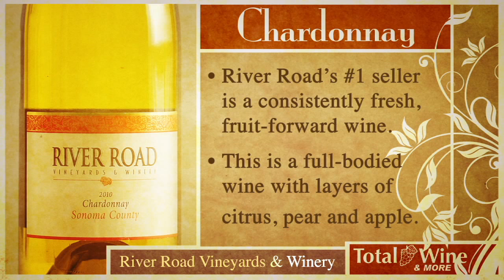river road short wine sonoma county chard